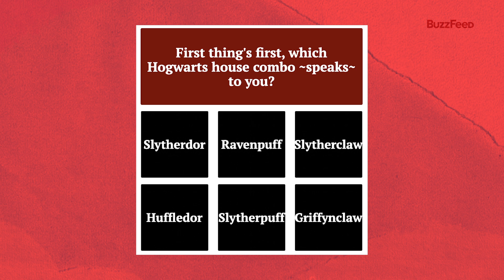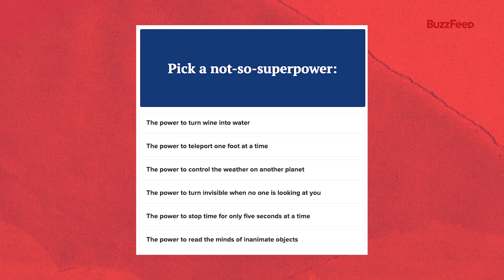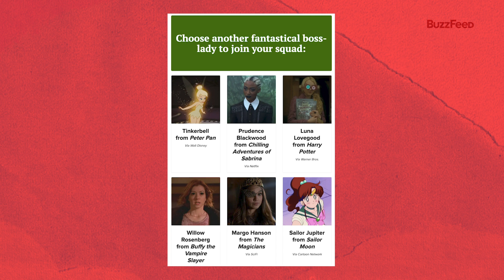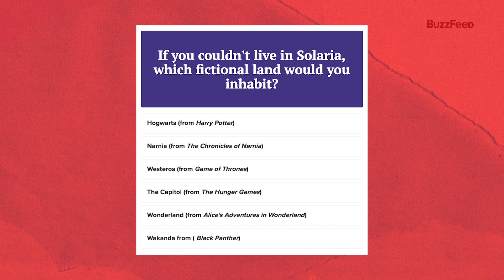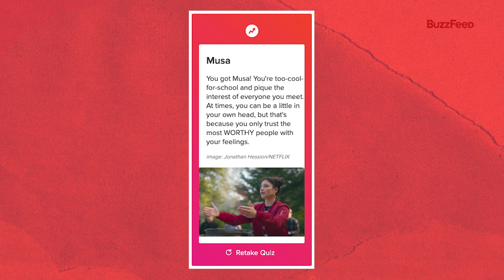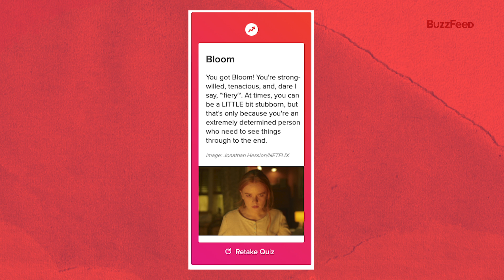The Cast of "Fate: The Winx Saga" Finds Out Which Fairy They Are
If you grew up watching Winx Club, then you’re gonna LOVE Netflix’s "Fate: The Winx Saga." We had the fab five fairies — Abigail Cowen, Elisha Applebaum, Precious Mustapha, Eliot Salt, and Hannah van der Westhuysen — take a BuzzFeed quiz to find out which character from the show they truly are. Who got Bloom? Musa? Terra? Watch the video to find out!

MUSIC
Belly_60 Second, No Vocal
Licensed via Warner Chappell Production Music Inc.
The Lights_No Vocal, No Lead
Miles to Go_31 Second
Better By Night_Full
Miles to Go_Full
Mistakes_Inst
Good for Now_Inst
You Look Better Than You Did Last Summer_Inst
Upright_Instrumental
Don't You Know Who I Am_Instrumental

Multi colored glitter exploding towards camera and becoming defocused, shining bokeh on black background
stilllifephotographer/Getty Images
4k Abstract Particles (Red, Blue) - Background Animation - Loopable
DKosig/Getty Images